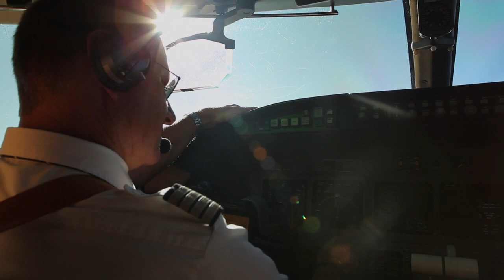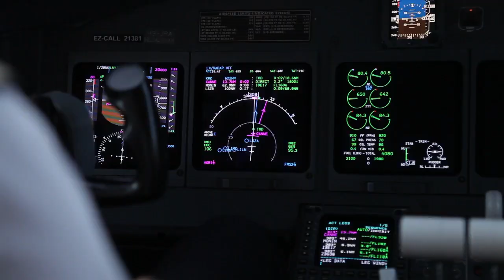Rega film trailer: "Rega close up"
In this Rega video: Never before has it been possible to view Rega's rescuers at such close quarters! The new Rega film, documents 24 hours at Swiss Air-Rescue, featuring scenes from everyday life at the helicopter bases and missions with the rescue helicopter and the ambulance jet. Both crew members and the people they help describe their personal experiences, talk about coping with extreme situations, and share how they deal with matters of life and death. You can already now experience Rega close up ‒ by watching our film trailer.

The Rega film will be on sale in the Rega Shop from 27 April 2012.